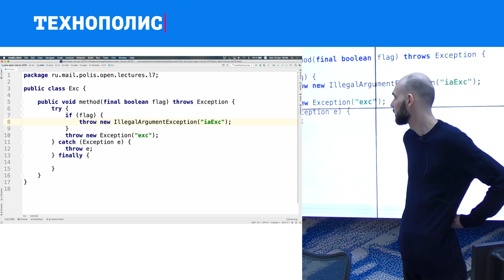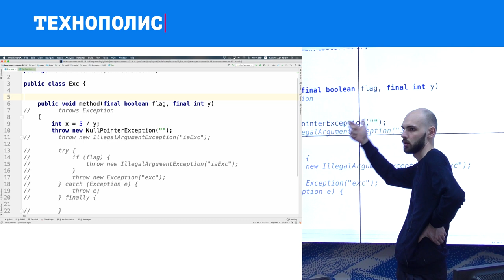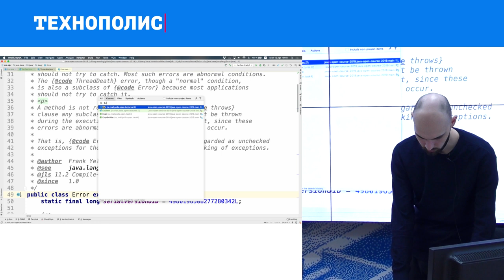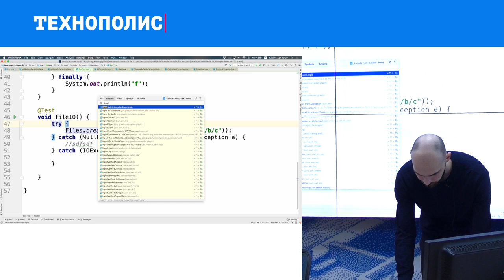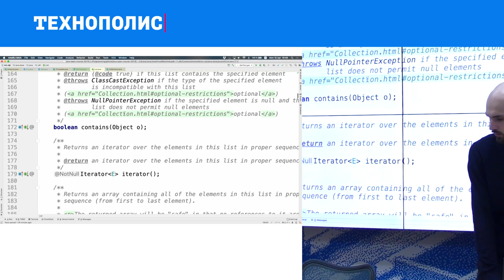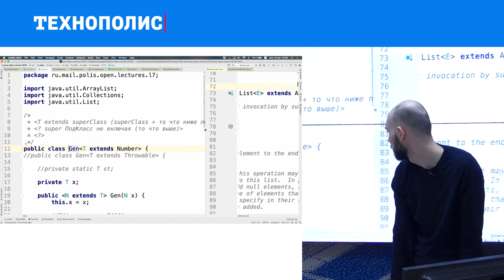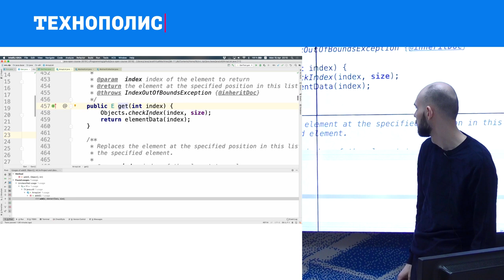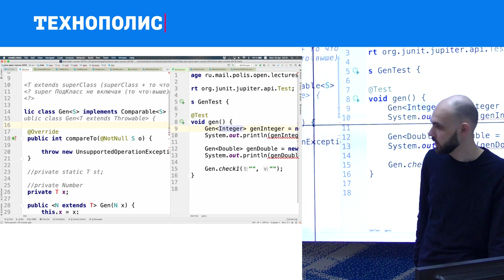8. Введение в Java. Исключения, Generics. | Технострим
Лекция Михаила Нечаева по курсу «Введение в Java»  в рамках образовательного проекта Технополиса.
Работа с исключениями: try-catch-finally, throw, throws, multi-catch
Generics: классы, методы, Comparable, shadowing.

ТЫ СТУДЕНТ?